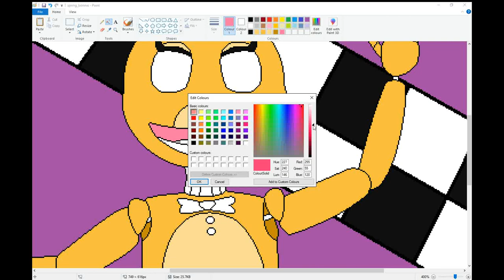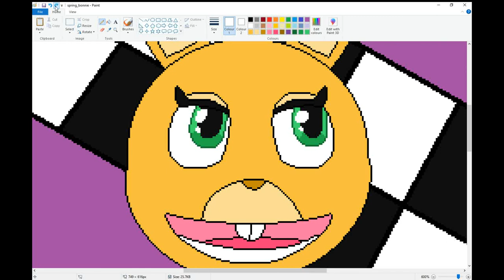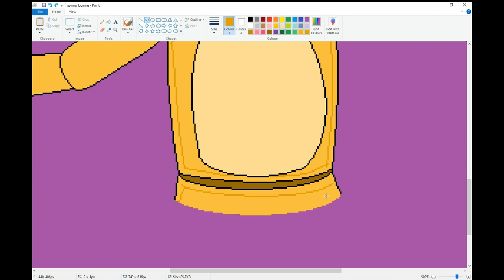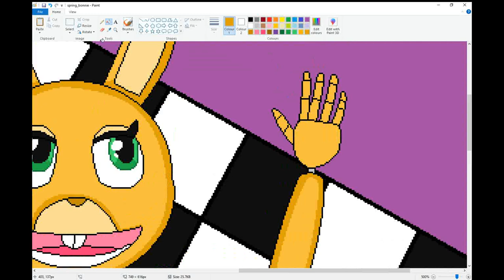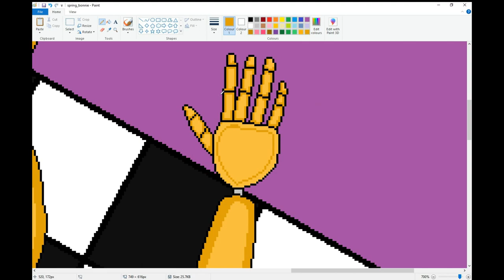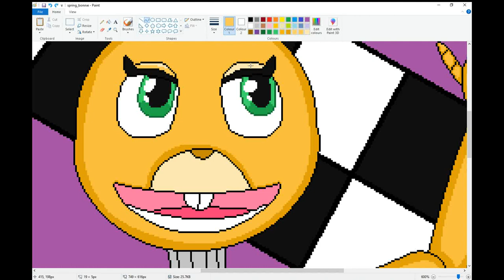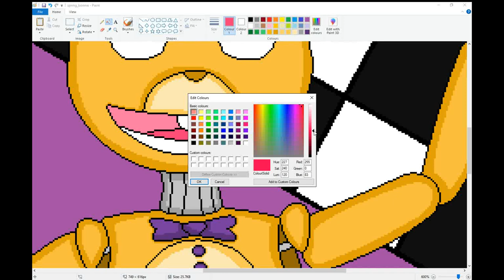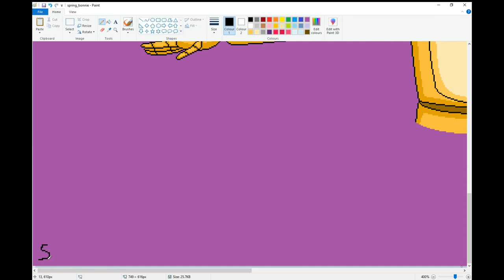Spring Bonnie | FNAF Speed colouring and Shading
I consider Spring Bonnie one of my favourite FNAF characters. The overall mystery surrounding them is one of the reasons, another would be, of course, because of ol' man Springtrap.

Also, after recording, I readjusted some things off camera, so the final image looks slightly different.

Programs used:
MS Paint

Music: 'Legal Woes' from FNAF 6 Pizzeria Simulator, composed by Leon Riskin.